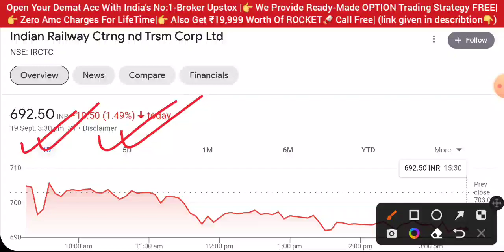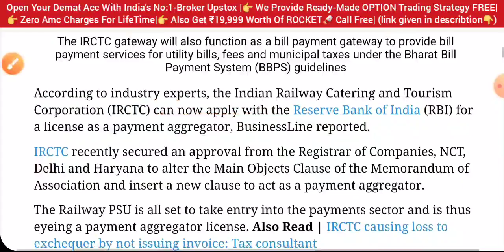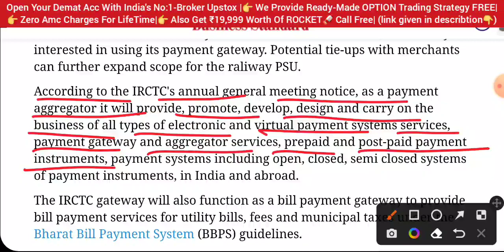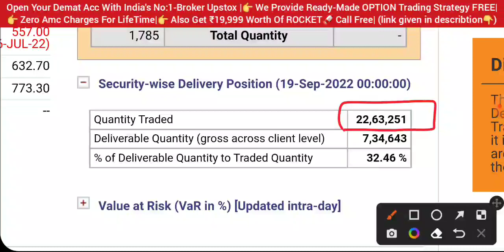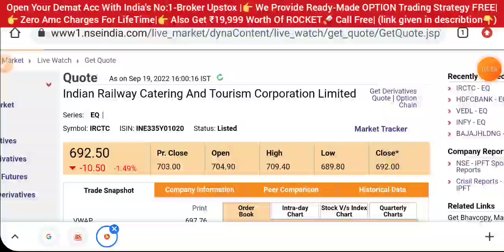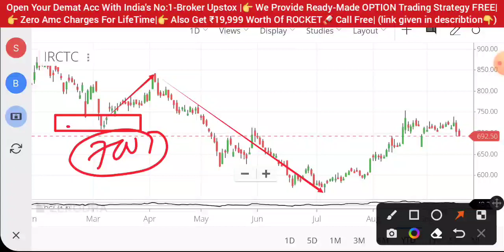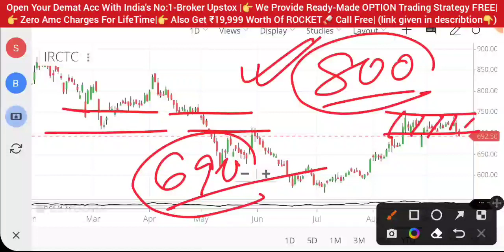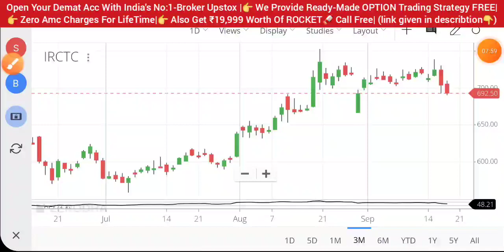IRCTC SHARE NEWS TODAY 💥 IRCTC SHARE LATEST NEWS • SHARE MARKET NEWS TODAY • STOCK MARKET INDIA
irctc Results today
share market
stock market